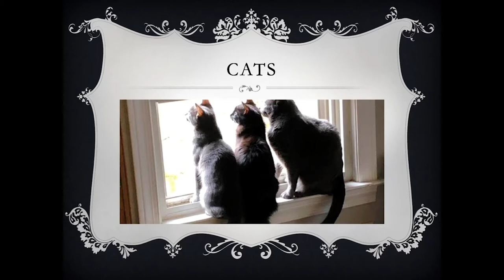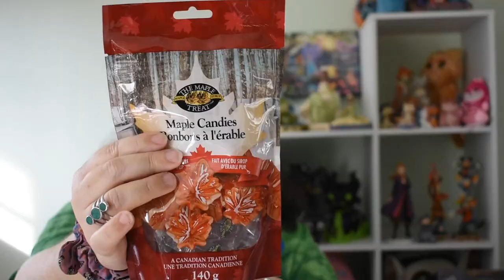We wow a GIVEAWAY from CANADA and we get SILLY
We won We won We won!  And she sent personalized hand made GORGEOUS items.  And Canadian Sweets... and we got super silly.  Here we unbox our winnings.

We are a mostly Disney Channel featuring unboxings, tags, lots of pins, swaps, and when we can, cruise or park vlogs. And cats, plenty of cats!

WE LOVE RECEIVING MAIL:
2107 N Decatur Rd. #747